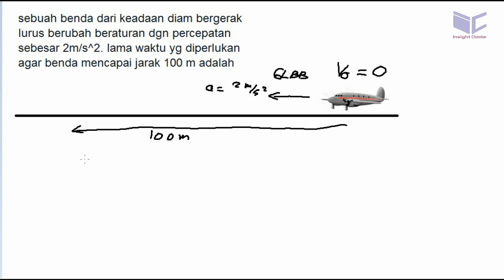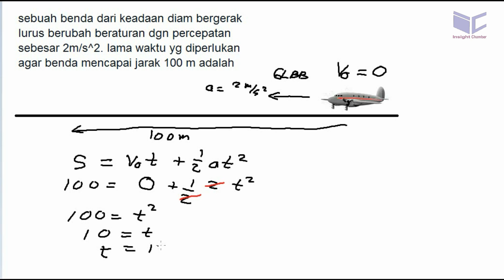waktu dalam GLBB - gerak lurus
sebuah benda dri keadaan diam bergerak lurus berubah beraturan dgn percepatan sebesar 2m/s^2. lama waktu yg diperlukan agar benda mencapai jarak 100 m adalah